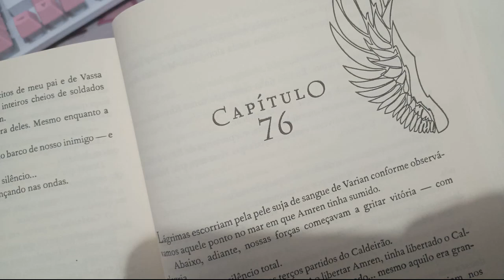[AUDIOBOOK] Corte de Asas e Ruína | Capítulos 76 e 77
📚 Apoie como, se e quando puder: 📚